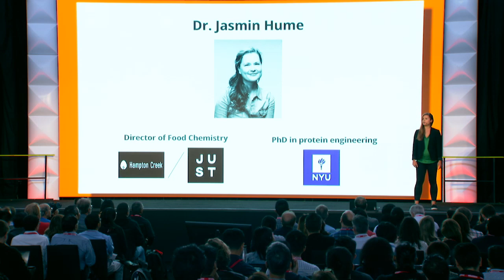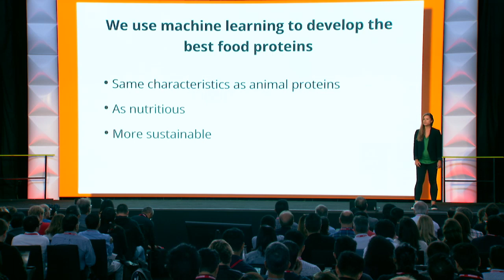Shiru Y Combinator Demo Day pitch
Shiru is making protein ingredients capable of replacing dairy and egg using computational design for a more sustainable future.